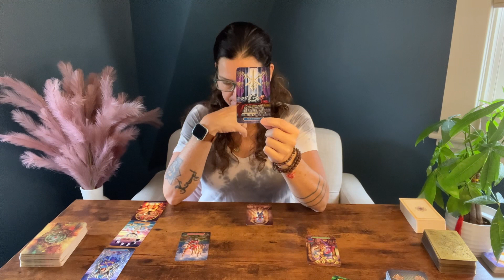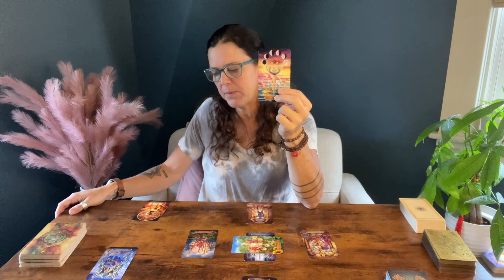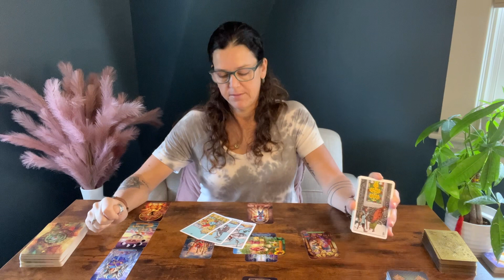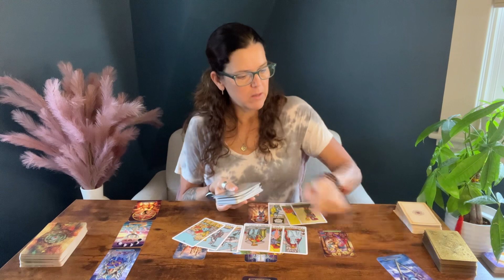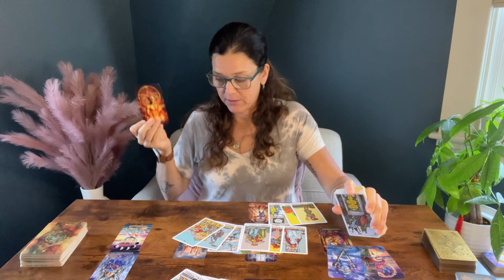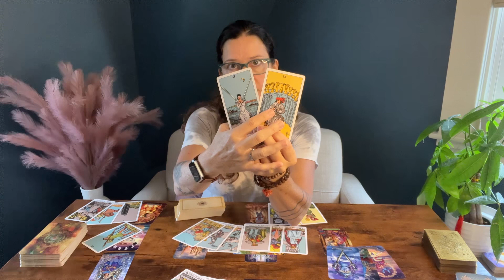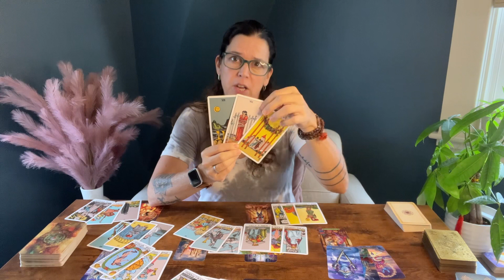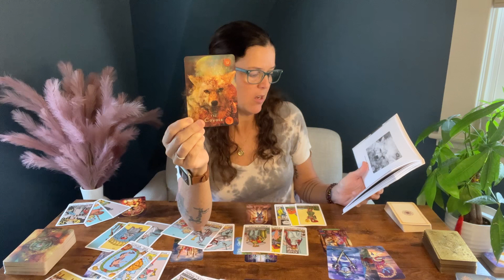ARIES ♈︎ | Being Seduced By What You Think You Desire | MID-SEPTEMBER 2023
Hello friends!

This is a General/Love Tarot Reading for Aries Sun/Moon/Rising/Venus from September 15th - October 15th, 2023.